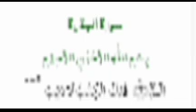suratul Baqarah Tilawat e Quran pak Beautiful voice By Sheikh qari Abdul Basit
suratul Baqarah Tilawat e Quran pak Beautiful voice By Sheikh qari Shahid Masood
Surah Rahman/Yaseen//Mulk FULL Urdu translation Beautiful voice By Qari Abdul Basit
Surah Mulk full Urdu translation Beautiful voice By Sheikh Abdul Rahman Al Sudais
world Famous Tilawat e Quran pak Beautiful voice By Qari Abdul Basit ##
beautiful voice  Tilawat e Quran pak By Qari Saeed sadaqat Ali full qirat
All world Famous Tilawat e Quran pak Beautiful voice By Qari Saeed sadaqat Ali
surah yaseen full Urdu translate full Tilawat e Quran pak By Qari Saeed sadaqat Ali
Surah Yaseen mukmmal Tilawat e Quran pak Beautiful voice By Qari Saeed sadaqat Ali
Surah Yaseen full Tilawat e Quran pak Beautiful voice By Qari Saeed sadaqat Ali
Surah Muzammil Tilawat e Quran pak